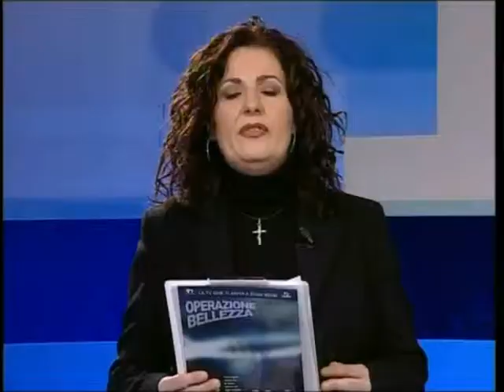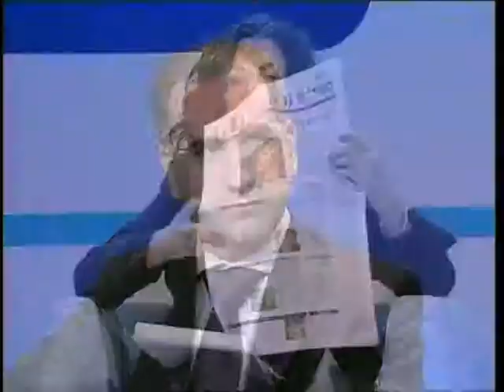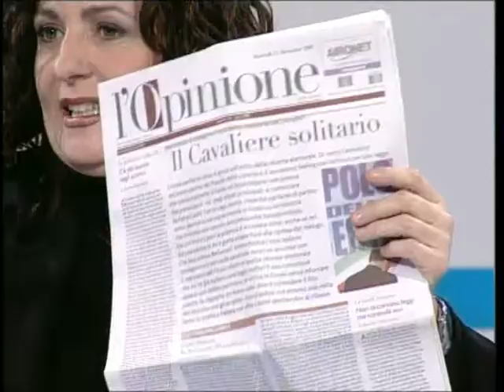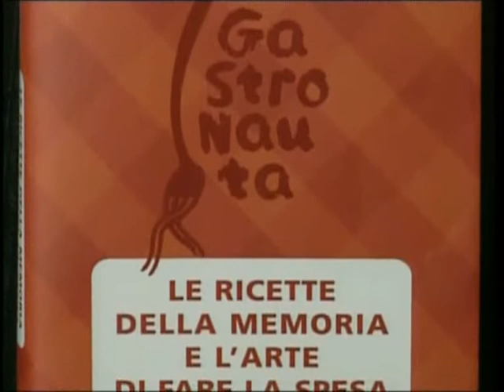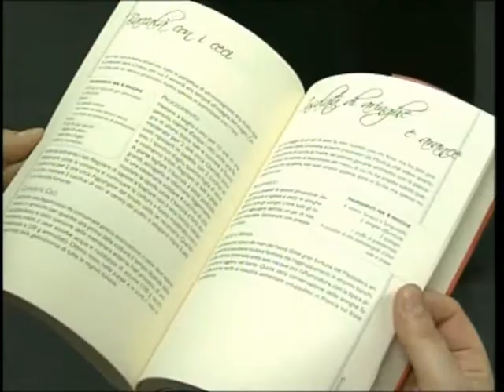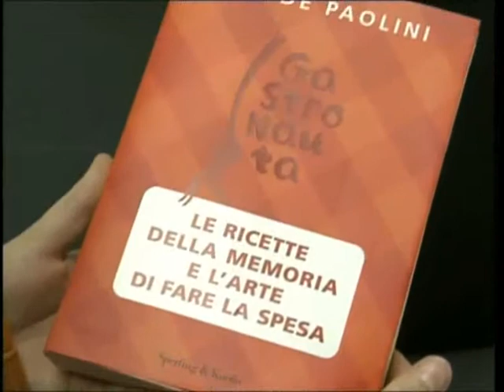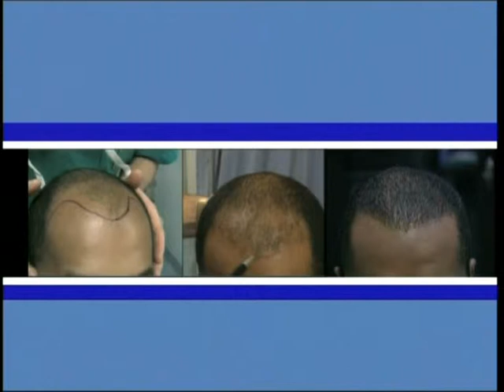TRAPIANTO DI CAPELLI Operazione bellezza 18 12 2007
Questa settimana il programma si occupa di: TRAPIANTO DI CAPELLI
Un programma di Dott.ssa ROBERTA FELIZIANI. Regia Alessandro Bispuri. Montaggio Gabriella Scaglione. Trucco:" Make-up agency", di Romeo Gorla e Daniela Argiolas, con Annamaria Corelli.
Ospiti in studio: dott. Giulio Ferranti (dermatologo e anatomo-patologo I.D.I), dott. Marco Pagliari (chirurgo plastico Aurelia H. - ICP), Antonio Arabia (giornalista), Paolo Palladino (paziente)